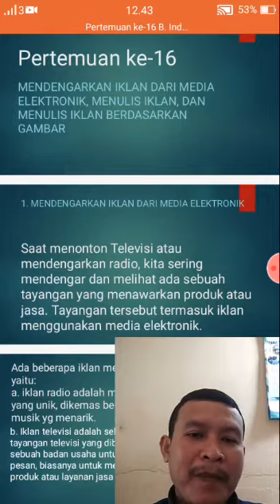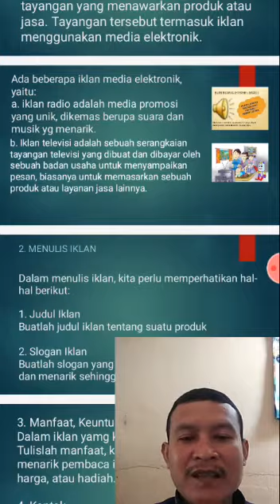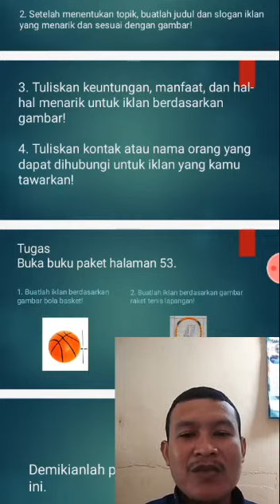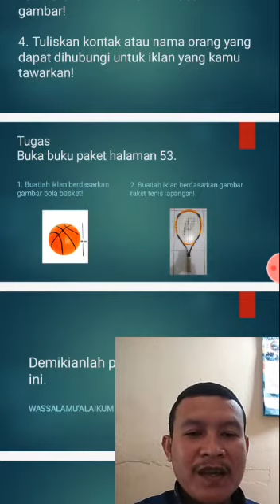B Indonesia Kelas 5C Pert 16